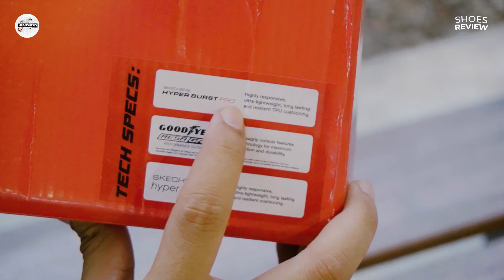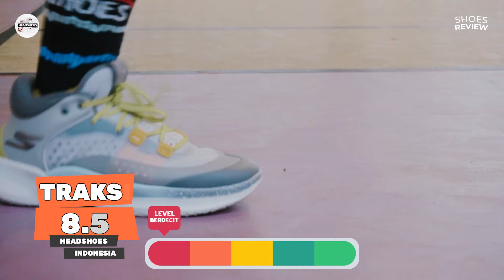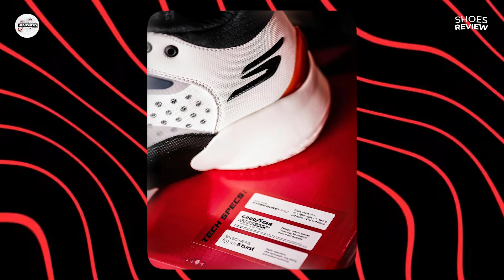Skechers SKX Resagrip Performance Review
Skechers SKX Resagrip

Sneaker performance review with Biondi, find out if this sneaker suit you!

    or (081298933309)